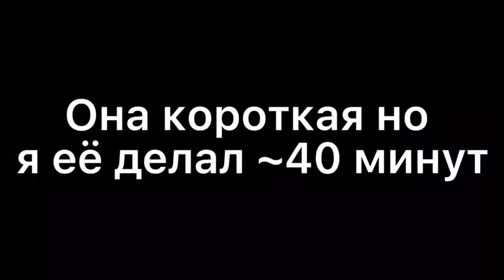Призрак (анимация)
В этом видео я покажу анимацию про призрака!